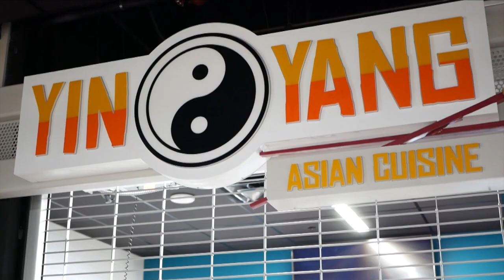2019 First Day of School Recap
On the first day of school, Dr. Griffin and the school board rang the bell at the Seminole High then divided up to visit schools across the district.